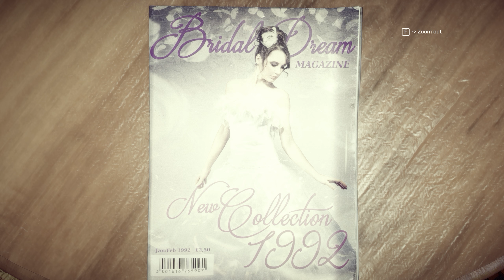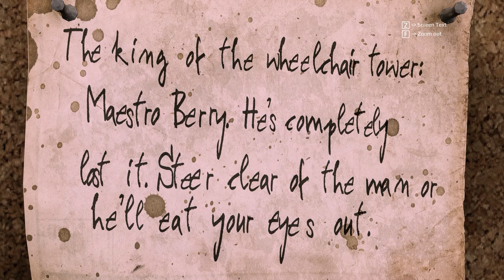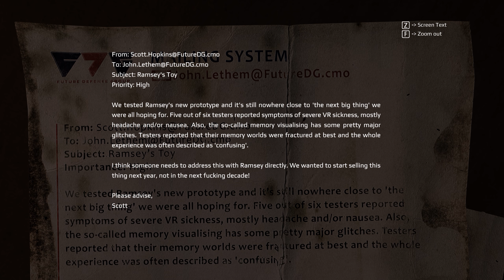Get Even - EP5 - The Party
Get Even was developed by The Farm 51 and published by BANDAI NAMCO Entertainment

Music: Both songs used within the intro and outro are owned by their respective rights holders.

Intro - Japanese Wallpaper - Breathe In (feat. Wafia)(LTR bootleg)